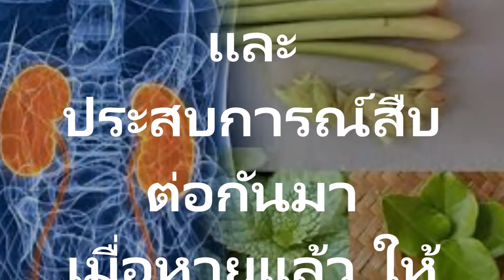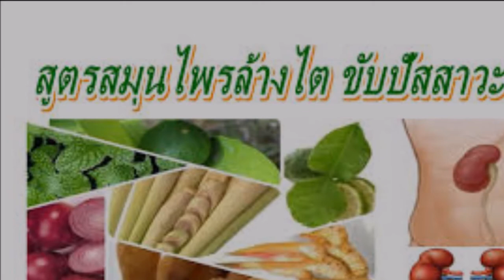สูตรสมุนไพรล้างไต ขับปัสสาวะ หายแล้วสมุนไพรอุทิศ ให้เจ้าของตำรับยา